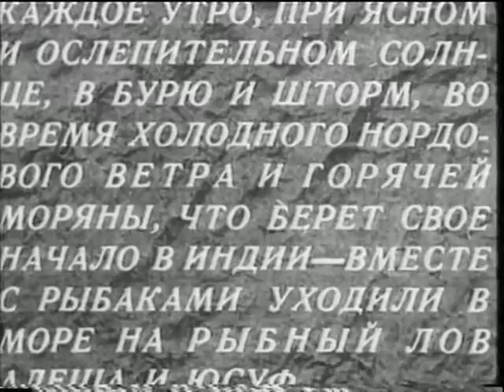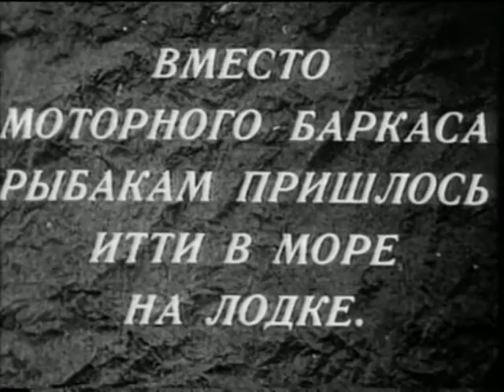У самого синего моря (1935)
Режиссер: Борис Барнет
Сценарист: Климентий Минц
Оператор: Михаил Кириллов
Композитор: Сергей Потоцкий
Художник: Виктор Аден
Страна: СССР
Производство: Межрабпомфильм - Азерфильм
Год: 1935
Премьера: 20 апреля 1936

Актеры: Николай Крючков, Лев Свердлин, Елена Кузьмина, Алексей Долинин, Семён Свашенко, Александр Жуков, Ляля Сатеева

Жанр: мелодрама

Старая добрая романтическая комедия: по морям, по волнам носило потерпевших кораблекрушение Алексея и Юсуфа. Их спасли рыбаки с ближайшего острова, после чего они радостно включаются в трудовые будни рыбачьей бригады, попутно соперничая за внимание прекрасной рыбачки Машеньки...